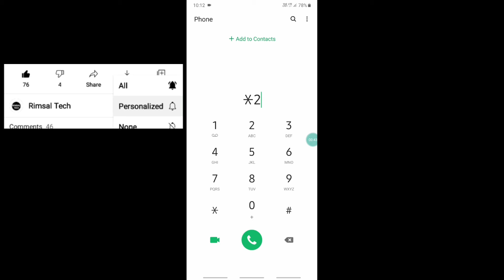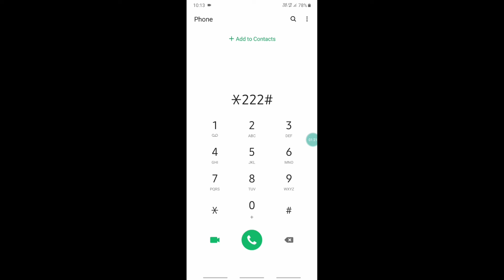BSNL ka number kaise nikale ? How To Check BSNL Number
About Video
Hello Dosto aaj ke is video me maine aapko bataya hain BSNL ka number kaise nikalte hain.